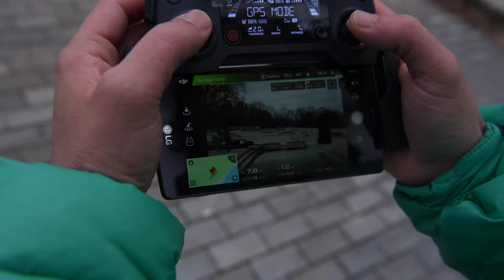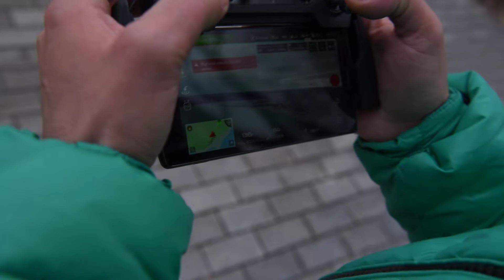DJI Care Video Verification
I bought Mavic Pro dron on dec 30, 2017 + insurance but I was unable to register it within 48 hours (I try to register with the code I already have on Jan 1, 2018).
The video is for DJI to show mavic calibration and first flight as shown in the sample in their site